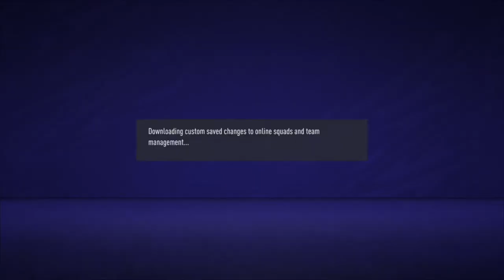FIFA 21 ONLINE SEASONS Gameplay DIVISION 7 #1